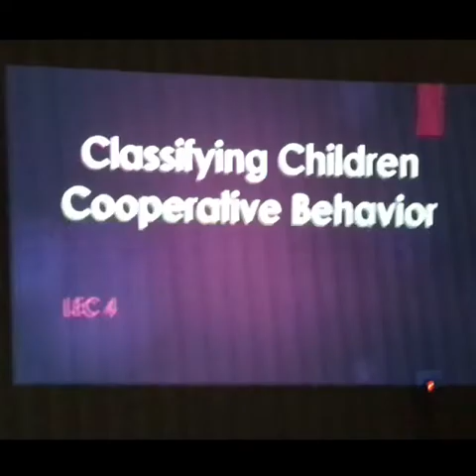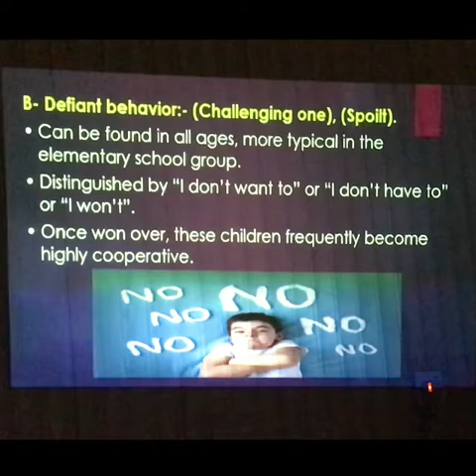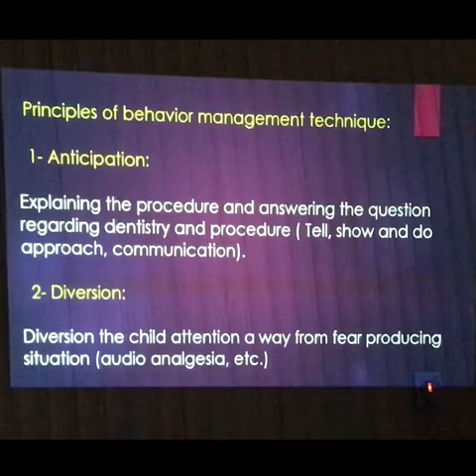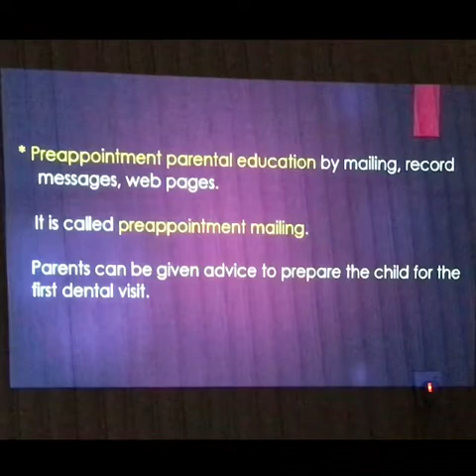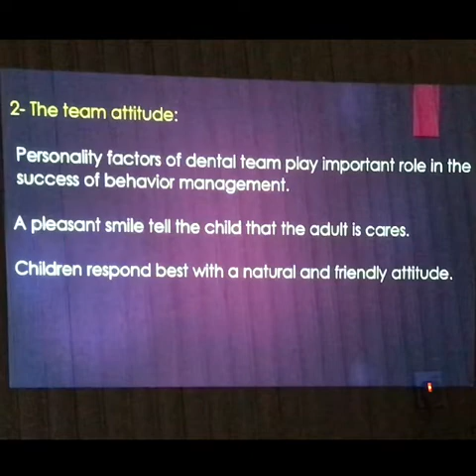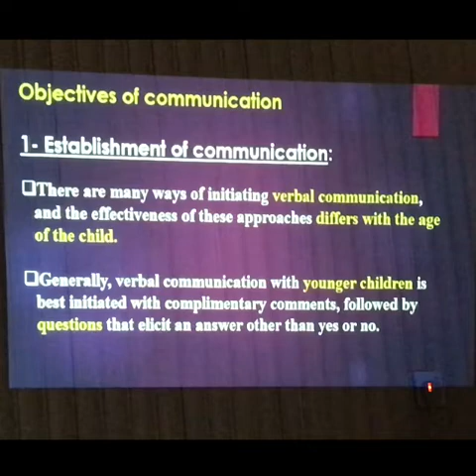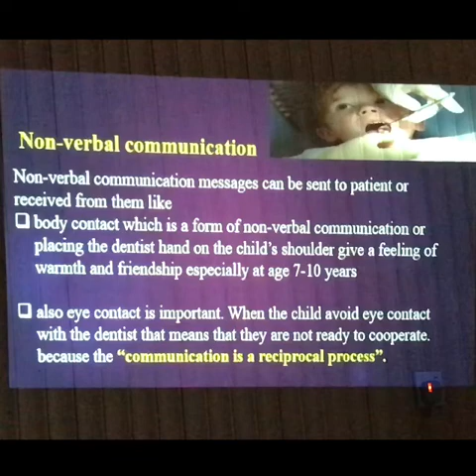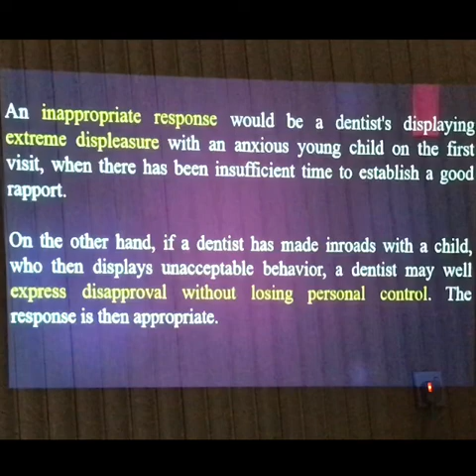Pedodontics - lec 4 - Classifying Children Cooperative Behaviour